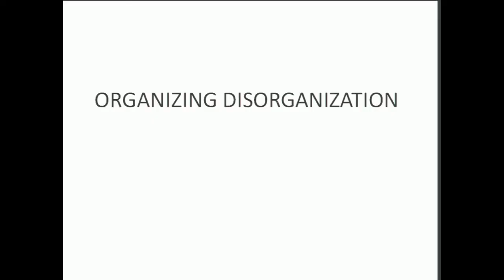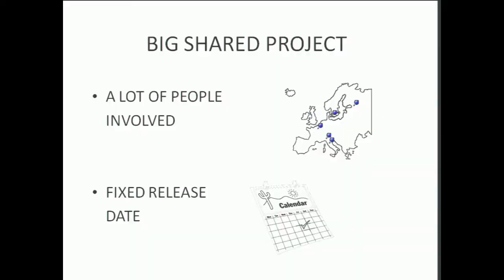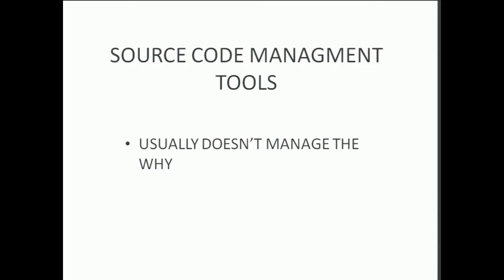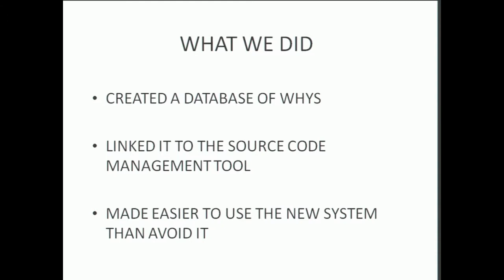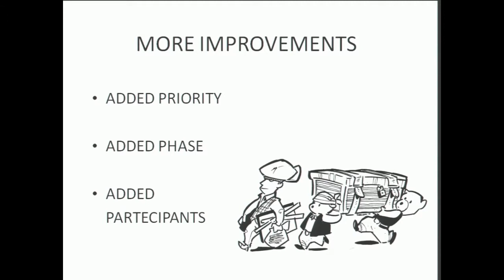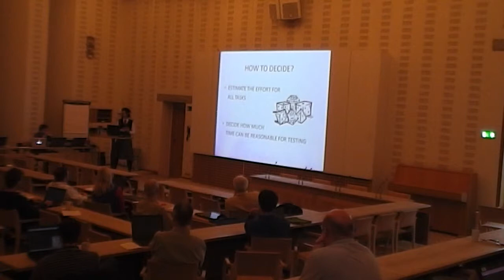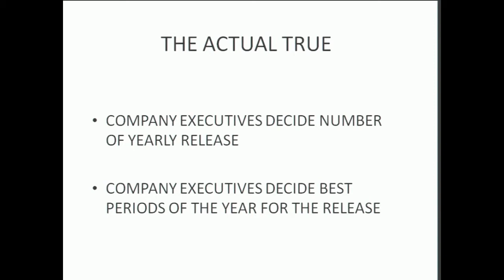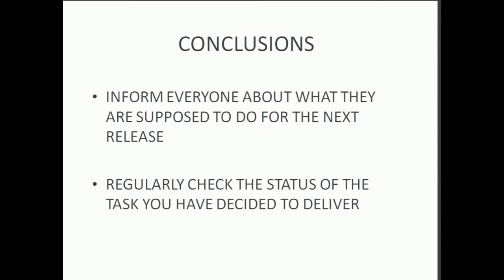Dyalog '12: Organizing Disorganization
Elena Paviotti, APL Italiana (Italy)

Fighting the growing chaos in a growing company.